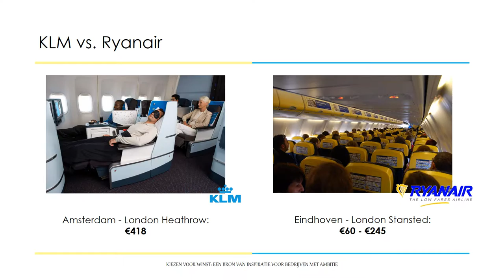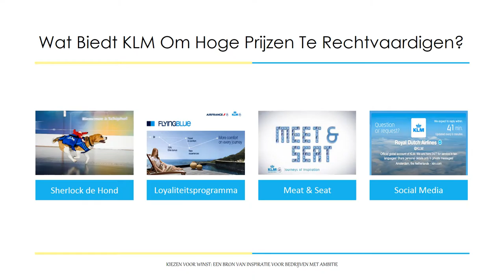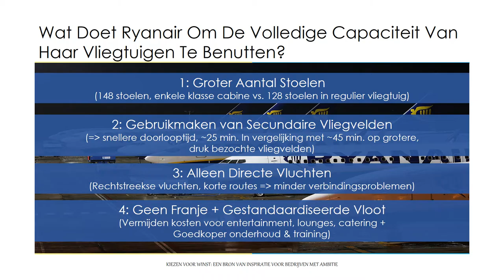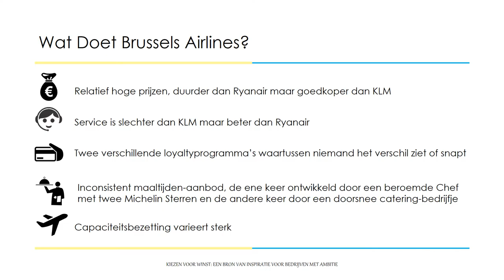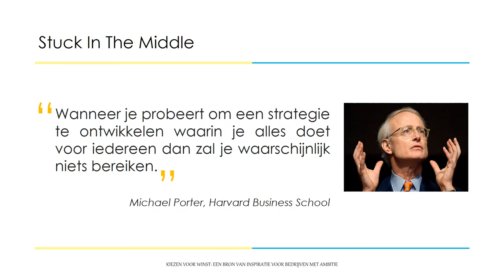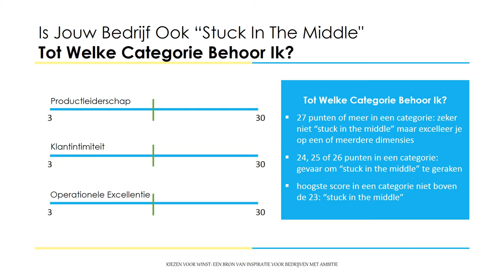Kiezen voor Winst - Brussels Airlines Moet Kiezen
In deze webinar staat het belang van het maken van strategische keuzes centraal. Ter illustratie worden de strategische keuzes van een drietal luchtvaartmaatschappijen besproken, in het bijzonder wordt er stilgestaan bij de problematische stuck in the middle positie van Brussels Airlines. Daarnaast bevat de webinar een test waarmee bedrijven kunnen vaststellen of men zich in de stuck in the middle positie bevindt.